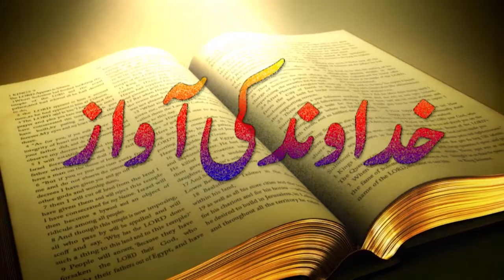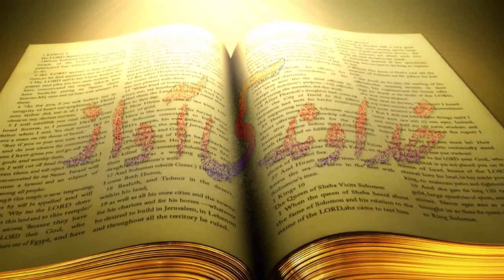(Program Khudawand Ki Awaz) by Missionary: David Khushi Gill (from Karachi)